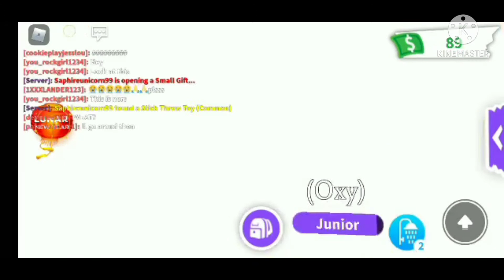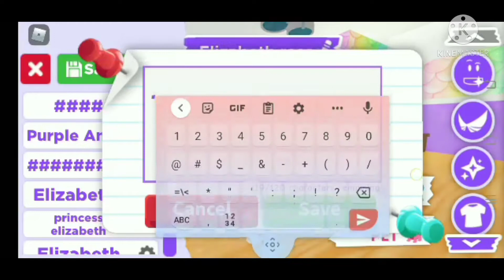adopt me roblox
this channel is for gaming every gamer
is welcome  i started this channel because i love gaming on my smart phone . i started this channel to share my love for gaming with the people of the world my goal is to grow my channel to help my parents and for my online school .. to all my subscribers who supporting me i really appreciate each one of you and i look forward to talking to you soon have a great day have fun gaming ..thank u